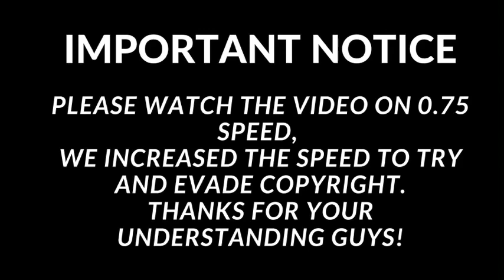FIRST TIME REACTING TO Teddy Swims - The Christmas Song (Cover)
OYKU: @sananekimsekim
SAN: @sansohret__